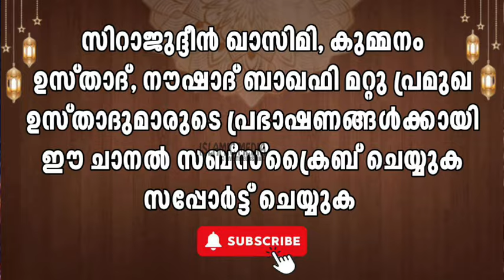ഉമ്മയുടെ മനസ്സ് വേദനിപ്പിക്കുന്ന മക്കൾ കേൾക്കാൻ സിറാജ് ഉസ്താദ് | Sirajudheen qasimi